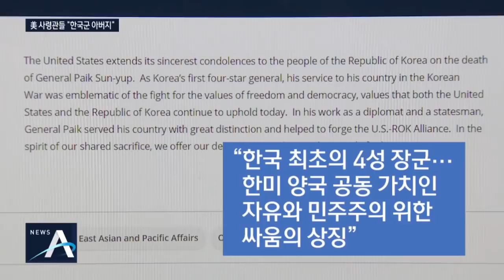전우 만나러 하늘로 떠난 영웅…故 백선엽 장군 영면 | 뉴스A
안녕하십니까 뉴스에이 동정민입니다. 한국 최초의 4성 장군, 고 백선엽 예비역 대장이 오늘 대전현충원에 영면했습니다. 고인을 보내면서 많은 이들은 한국 전쟁 ‘다부동 전투’를 떠올렸습니다. 70년 전, 북한 침공 한 달 여 만에 우리 군은 낙동강 전선까지 속절없이 밀렸었습니다. 이를 막아낸 게 낙동강 다부동 전투죠. 사단장이던 백 장군은 우리보다 병력이 세 배나 많았던 북한군의 진격을 막아냈고, 덕분에 인천상륙작전으로 반격할 수 있었죠. 백 장군은 오늘 전투복을 입고 다부동 전투 지역에서 떠 온 흙과 함께 묻혔습니다. 첫 소식, 정하니 기자입니다.

[리포트]
태극기로 감싼 고 백선엽 장군의 영현이 늘어선 사단 깃발 사이로 들어옵니다.

역대 육군 참모총장과 에이브럼스 한미연합사령관이 예를 갖춰 경례합니다.

6.25 전투복을 수의로 입은 고인은 다부동 전투에서 북한군을 막아냈던 그 모습 그대로 흙으로 돌아갔습니다.

관 위로는 전우의 피가 스며 있는 6·25 전쟁 8대 격전지의 흙이 뿌려졌습니다.

[현장음]
"첫 번째 전장터 문산 화평산입니다."

죽어서도 전우와 함께하고 싶다는 고인의 뜻에 따라섭니다.

[백남혁 / 백선엽 장군 아들]
"이별은 슬프지만, 그토록 보고 싶어 하셨던 먼저 가신 전우들을 다시 만나게 돼 저희 유가족들은 또 다른 의미를 느끼게 됩니다."

조포도 대장 예우에 따라 19발이 발사됐습니다.

[서욱 / 육군참모총장]
"무거운 짐 이제 후배들에게 내려놓으시고 평화롭게 영면하시길 소망합니다."

[정하니 기자]
"안장식이 끝나고 백선엽 장군 묘역에는 시민들의 발길이 이어졌습니다."

궂은 날씨에도 미처 인사를 못 한 시민들이 아이와 함께 추모하기도 했습니다.

고인의 부인, 노인숙 여사는 모두가 떠난 뒤 묘역을 다시 찾아 조용히 마지막 인사를 나누기도 했습니다.

백선엽 장군은 대전 현충원 내 장군 제2묘역에 안장됐습니다.

묘역 바로 앞에는 천안함 46용사가 함께 하고 있습니다.

'구국의 별'로 불린 백전노장은 8만3천여 명의 국군 장병과 나란히 누워 영원한 안식을 맞이했습니다.

채널A 뉴스 정하니입니다.

영상취재 : 한효준·윤재영
영상편집 : 민병석

“자유와 평화는 절대 공짜가 없다“ 고 백선엽 장군이 생전에 자주 했던 말입니다. 70년 세월 앞에서 한국 전쟁의 기억과 아픔도 흐려졌지만, 그의 마지막 가는 길은 외롭지 않았습니다. 현충원을 찾은 후배 장교들과 시민들을 김태영 기자가 만났습니다.

[리포트]
백발이 성성한 후배 예비역들이 고인에게 거수 경례를 합니다.

앞서 백선엽 장군 기념석을 세운 후배 예비역은, 국가와 군의 발전에 헌신했던 고인의 모습을 잊을 수 없습니다.

[신현돈 / 예비역 대장]
"부하를 위해서 생명을 버릴 만큼 나라를 진정으로 아끼는 진정한 지휘관이셨다. 이렇게 보시면 됩니다."

6·25 전쟁 최대 격전이었던 다부동 전투를 설명하던 열정적인 모습도 생생합니다.

[김병기 / 예비역 소장]
"1사단장 하셨으니까 그때 사단 장병으로 참여하신 분들이 그분 오시면 구름떼처럼 모이세요."

[김정식 / 1사단 예비역 장교]
"장교로서의 희생이나 본인이 직접 먼저 나서거나 이런 부분에 대해서 많이 본받아야 한다는 교육도 받았고요."

백 장군을 추모하는 행사는 전국 곳곳에서 열렸습니다.

고인을 기리는 분향소에는 조문객들의 발길이 이어졌습니다.

[이균태 / 백선엽 장군 추모 추진위원]
"군인은 군인이어야 한다. 그렇게 담백하게 말씀하셨습니다"

[조금세 / 백선엽 장군 추모 추진위원]
"그분의 과오는 있을 수 있지만, 공이 과오보다 더 많다고 생각합니다."

육군이 개설한 백 장군의 사이버 추모관에는 11만 명 넘게 조의를 표하며, 6·25 전쟁영웅의 마지막 길을 배웅했습니다.

채널 A 뉴스 김태영입니다.

영상취재 : 박영래 김현승

미국은 백악관에 이어 국무부도 고 백선엽 장군의 별세에 애도를 표했습니다. 하지만 우리나라 국군통수권자인 문재인 대통령도, 청와대도 끝까지 침묵했습니다. 한수아 기자가 보도합니다.

[리포트]
안장식이 열린 대전 현충원에서 해리스 주한 미국 대사에 이어, 에이브럼스 주한미군 사령관이 헌화하며 고인과 마지막 인사를 합니다.

두 사람은 오전에 열린 영결식에도 참석해 애도의 뜻을 전하기도 했습니다.

[로버트 에이브럼스 / 주한미군사령관]
"함께 흘린 피로 감화된 철통 같은 동맹의 창시자 중 한 분이셨습니다. 전우여 안녕히 가십시오. 편히 쉬십시오."

역대 주한미군 사령관들도 영상 메시지를 통해 고 백선엽 장군을 "우리의 영웅", "조지 워싱턴 같은 한국군의 아버지"로 부르며 영원히 잊지 않겠다고 강조했습니다.

미 국무부도 오늘 새벽 성명을 내고 백선엽 장군 별세에 조의를 표했습니다.

"한국 최초의 4성 장군으로 한국전쟁에서 조국에 대한 그의 봉사는 한미 양국 공동 가치인 자유와 민주주의를 위한 싸움의 상징이었다"고 발표했습니다.

앞서 백악관 국가안전보장회의도 "백선엽 장군 같은 영웅들 덕분에 오늘날 한국이 번영한 민주공화국이 됐다"며 고인의 회고록 표지 사진을 함께 올리기도 했습니다.

미국 외교안보 부처들이 외국 특정 인사 죽음에 잇따라 공개 성명을 내고 애도하는 건 이례적이란 평가입니다.

반면 청와대는 백선엽 장군 별세 이후 닷새째 아무런 메시지도 내놓지 않고 있습니다.

청와대 고위인사로는 군 장성 출신인 김유근 국가안보실 1차장이 유일하게 영결식에 참석했습니다.

채널A 뉴스 한수아입니다.

고 백선엽 장군의 마지막 가는 길, 순탄하지만은 않았습니다. 현충원 안장을 반대한다며 광복회가 시위를 벌였고, 민주당 지도부는 영결식에 참석하지 않았습니다. 고인을 비판했던 한 변호사는 방송에서 하차했습니다. 안보겸 기자가 보도합니다.

[리포트]
[현장음]
"독립군을 처벌한 백선엽 현충원 안장을 적극 반대한다. (반대한다.)"

백선엽 전 대장 운구 차량이 대전현충원에 도착하자 광복회 등이 시위를 벌였습니다.

어제는 백 전 대장을 '영웅'으로 칭송한 에이브럼스 주한미군 사령관을 미국으로 소환하라는 서한을
트럼프 미국 대통령에게 보내기도 했습니다.

"백 전 대장을 칭송하면 그에게 학살당한 독립군과 민간인은 어떻게 되느냐"며 "내정간섭 행태를 보여 한국민의 분노를 사고 있다"는 내용입니다.

YTN 라디오 진행자인 노영희 변호사는 백 전 대장을 두고 "우리 민족인 북한을 향해 총을 쐈다"고 발언했다가 비판이 쏟아지자 프로그램에서 하차했습니다.

[노영희 / 변호사(YTN '노영희의 출발 새아침')]
"발언에 대해서 사과드리겠습니다. 생방송 도중 발언이 섞이면서 본의 아니게 잘못된 발언이 보도됐습니다."

더불어민주당 지도부는 영결식에 참석하지 않았습니다.

고인에 대한 논평도 결국 하지 않았습니다.

[배준영 / 미래통합당 대변인]
"민주당은 공식 추모 논평 한 줄 내지 않더니 오늘 영결식을 지도부는 철저히 외면했습니다."

[주호영 / 미래통합당 원내대표]
"문재인 대통령은 직접 조문하거나 격에 맞는 예우를 하시지 않았습니다. 세계 어느 나라에도 전쟁 영웅을 이렇게 대접하는 나라는 없다고 합니다."

미래통합당 지도부와 소속 의원 10여 명은 영결식장을 찾아 헌화하고 끝까지 자리를 지켰습니다.

채널A 뉴스 안보겸입니다.

〈평일〉
08시 00분 라디오쇼 정치시그널 (유튜브 라이브)
08시 50분 김진의 돌직구 쇼
10시 20분 김진의 더라방 (유튜브 라이브)
12시 00분 뉴스A 라이브
15시 50분 강력한 4팀
17시 20분 뉴스TOP10
19시 00분 뉴스A

〈주말〉
12시 00분 토요랭킹쇼·뉴스A 라이브
17시 40분 뉴스TOP10
19시 00분 뉴스A